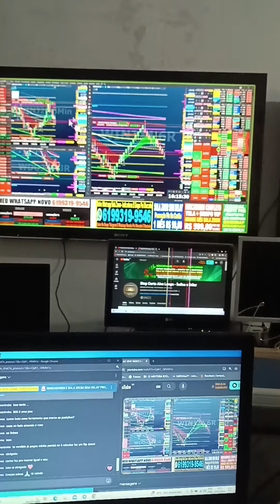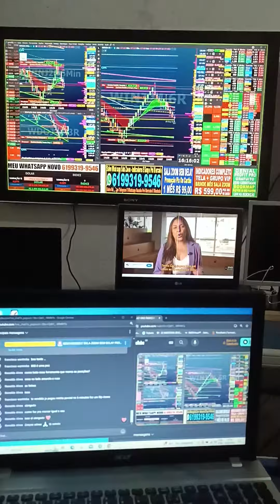SALA AO VIVO 9h ORDEM NA TELA ÍNDICE DÓLAR DAY TRADE STOP CURTO ALVO LONGO WHATSAPP NOVO MANDA UM OI